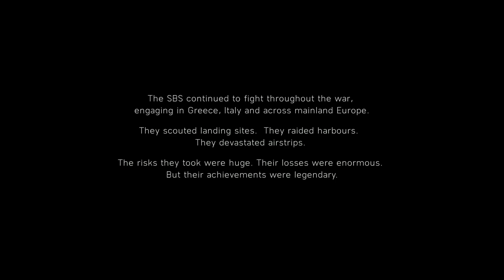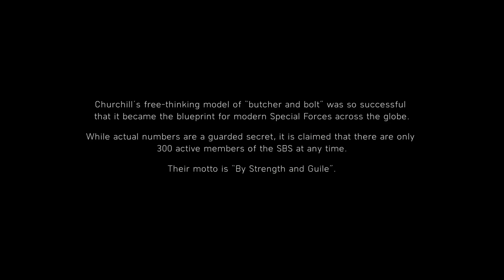Billy’s Last Stand - Battlefield V Part 6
When Billy’s free-thinking initiative catches up with him, he and Mason must make an all-out stand in the desert against waves upon waves of German troops. But as those troops turn into armor and air wings, will they be able to make it out alive, or is this the end of the unit? [I had some technical issues during this recording, so there may be some odd cuts. I apologize!]